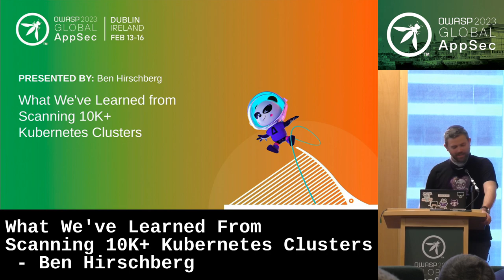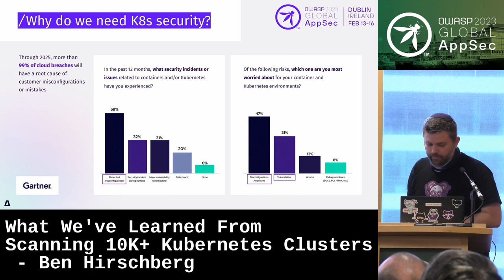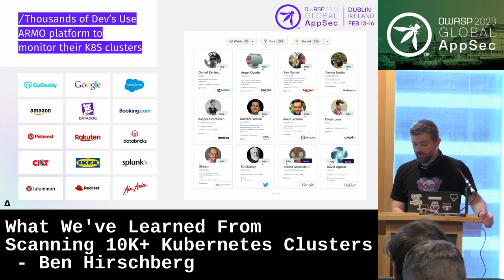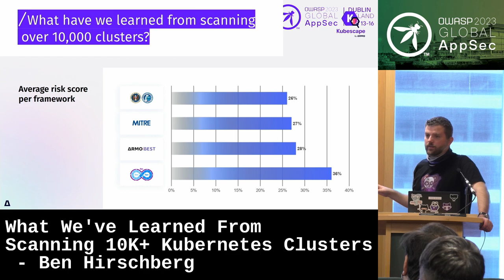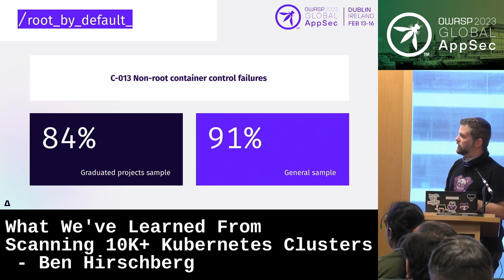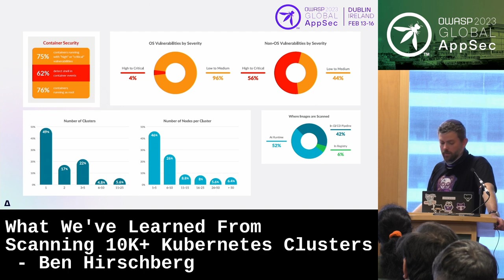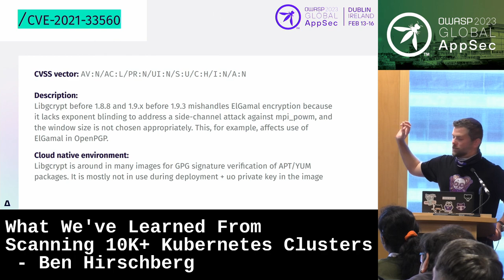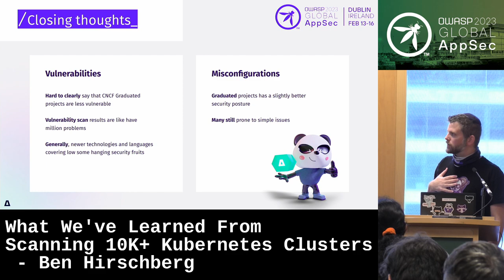Global AppSec Dublin: What We've Learned From Scanning 10K+ Kubernetes Clusters - Ben Hirschberg